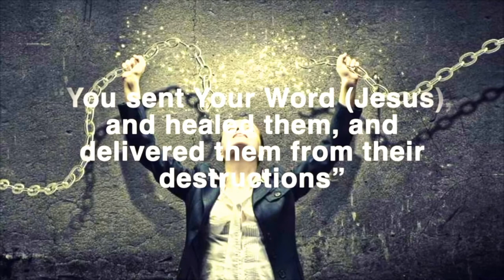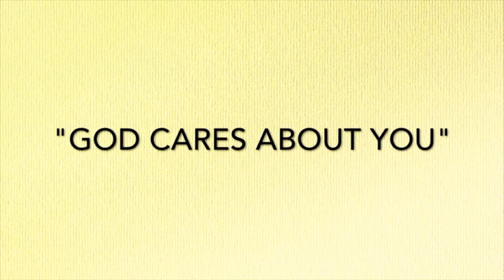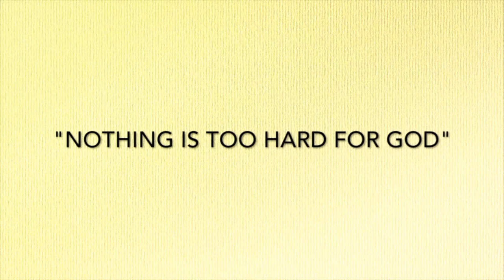Online Healing Deliverance - S A Ancestral Idols Destroyed - Watch And You Will Also Be Set Free!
Clifford from South Africa contacted Jesus Today Ministries for freedom from long term set back in his career, finances and relationships.  He had found escape from these problems through pornography, parties and fornication.

Today he found freedom and as he was delivered by the power of Jesus Christ the Lord imparted great wisdom with understanding as you will hear as he testifies to the goodness of God.
God is for us but we need the Holy Spirit to bring us the answer from Heaven.

"Therefore, confess your sins to one another and pray for one another, that you may be healed.  The prayer of a righteous person has great power as it is working"  (James 5:16).

We give God all the glory for restoring His son on the path of righteousness!

If you are interested in having Pegge come for a miracle, healing or deliverance meeting at your church, venue, or via zoom, please and fill out your contact information and request and we will contact you.